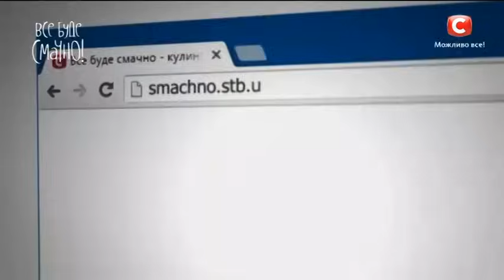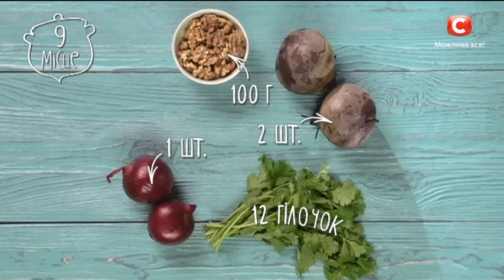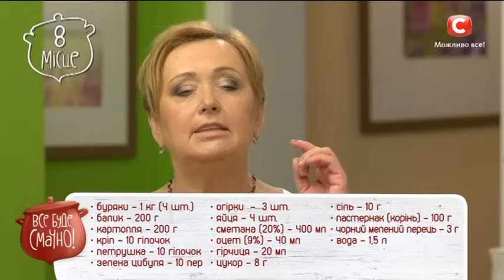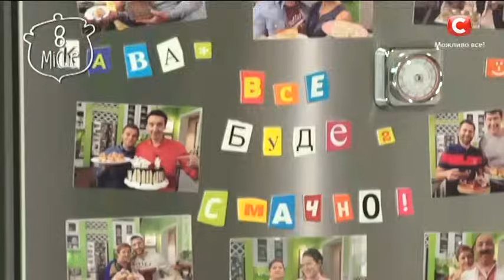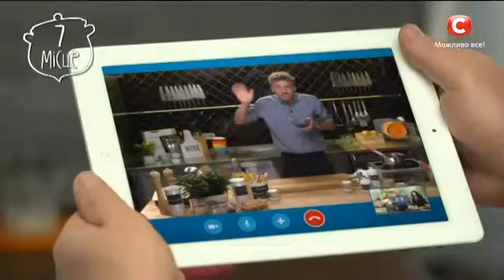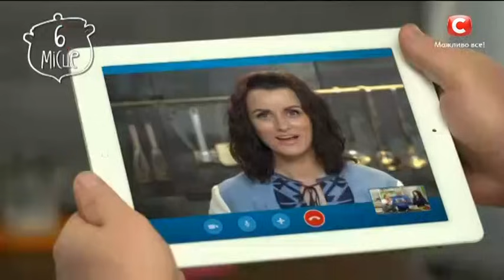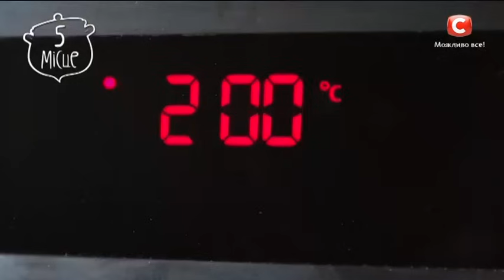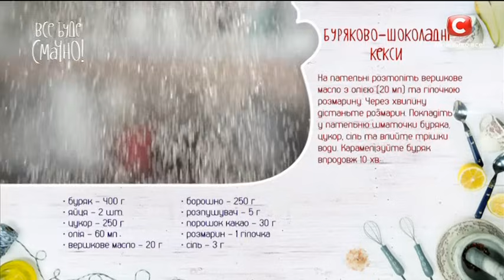10 блюд из свеклы. Часть 1 — Все буде смачно. Сезон 4. Выпуск 31 от 10.12.16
Алла Ковальчук научила готовить из свеклы такие блюда, что вам уже через неделю станет не хватать ваших свекольных запасов. Вместе с кулинарными экспертами шоу «Все буде смачно» она составила ТОП-10 блюд, от одного вида которых у вас слюнки потекут, а попробовав их хоть раз, вы навсегда забудете фразу о том, что из свеклы только борщ можно готовить…